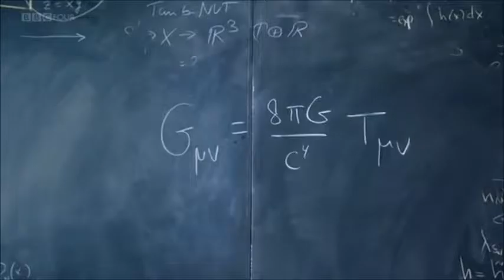The Stage for a New Revolution is set.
A Declaration for a New Scientific Revolution from BBC Documentary. It's time to complete the unfinished work of Einstein: Unification of General Relativity and Quantum Physics.